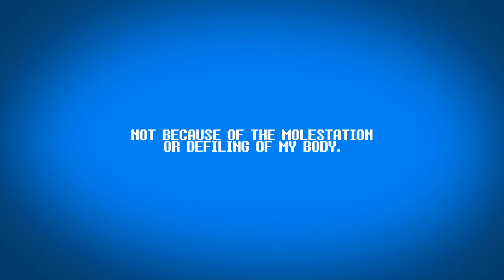MINECRAFT TEACHER ROMANCE